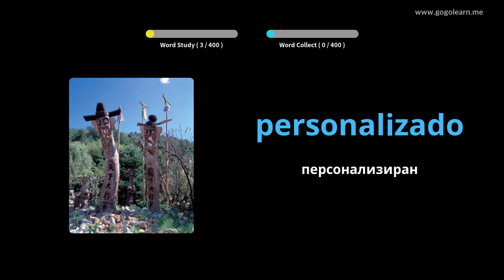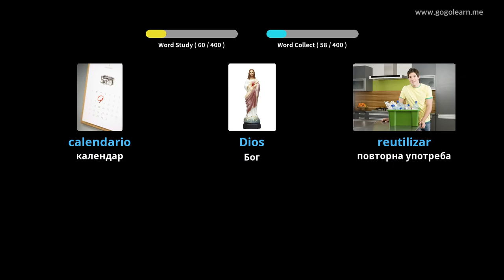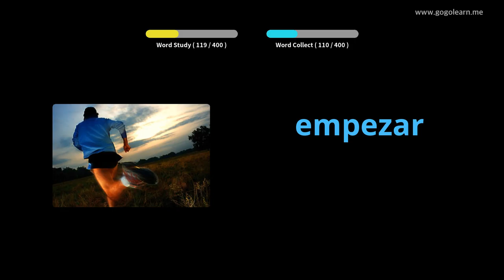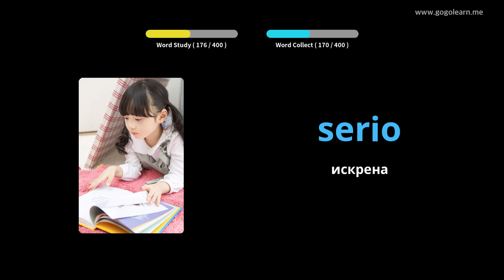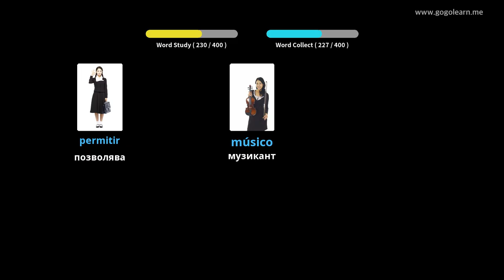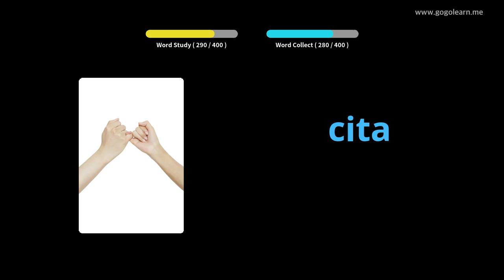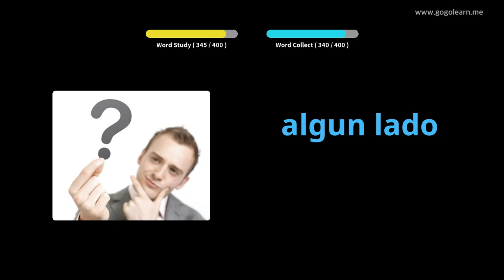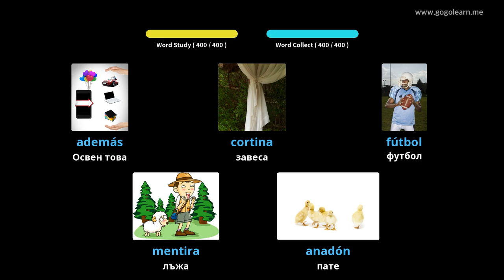Учете с испански снимки | испански речник Средно училище 2 | Golearn